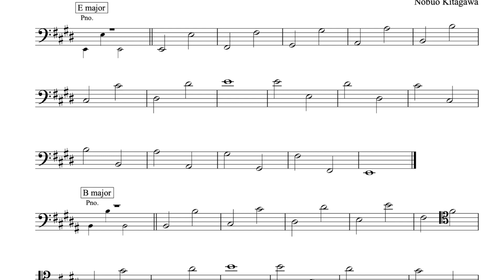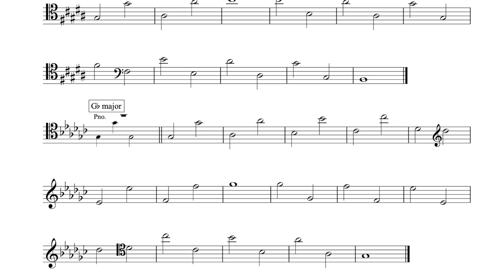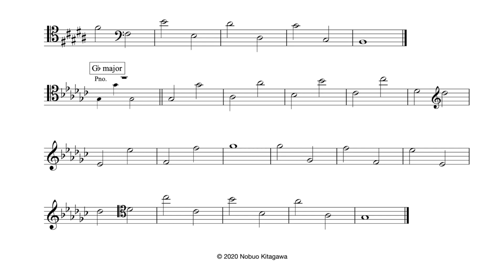Octave Exercises for Cello—Part 5 チェロの為のオクターブ練習曲—Part 5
Maintain full, rich sound throughout the exercise. For the latest for this channel, please check the link below.豊かで、しっかりとした音で練習してください。当チャンネルの最新情報は以下のリンクまで。